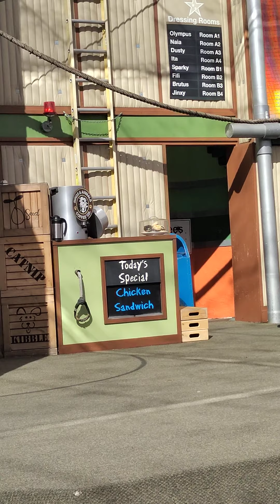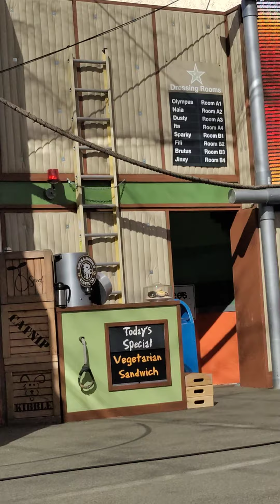Animal Actors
Animal actor show